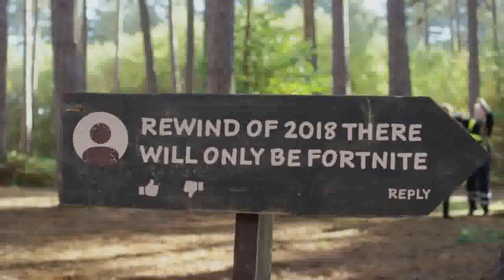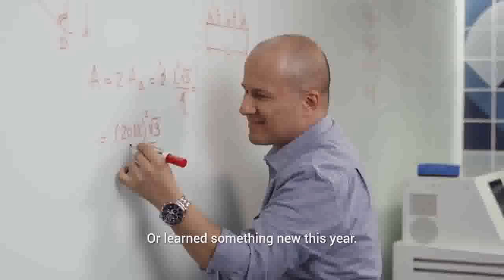Rewind but it's litaraly rewind